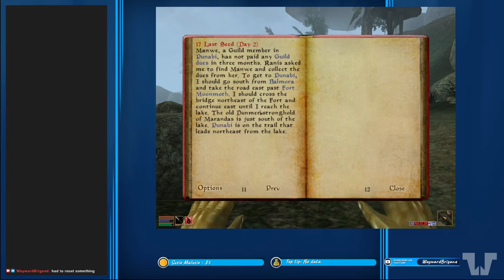Wayward Let's Play - Elder Scrolls III: Morrowind - Episode 1f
The next Wayward Let's Play is Elder Scrolls III: Morrowind, a massively important game in the grand scheme of modern PC RPG's.

An important note is that I asked on discord to see if I should cheese the game and the response was yes.  As it turns out, it took over 2 hours to set up the cheese.  That's episodes 1a through 1j.  As such , I am releasing them all on the same day, with episode 2 being when the cheese begins.  Sorry.

Also, episode 1h went missing.

Please, donate to my PayPal. It helps me buy new games

Recorded with Open Broadcaster Software Studio.

I call the Oh So Geek community home for YouTube and Streaming.  Come join the wonderful community